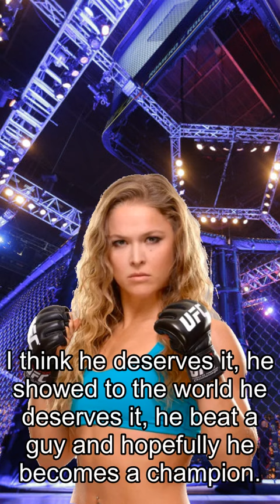Rousey about Fights, Ponzinibbio Bashes ‘Bullsh-t’ Rankings Ahead Of UFC Return